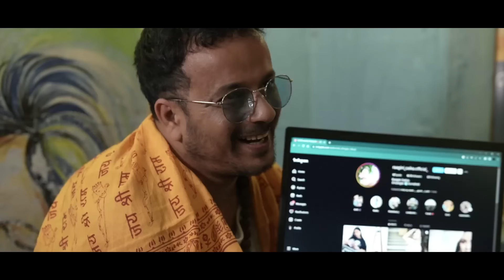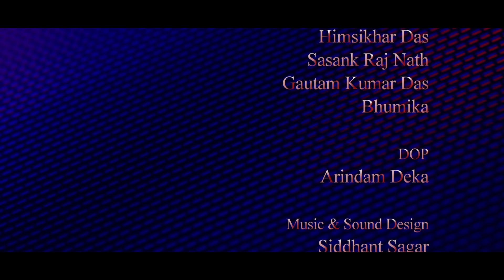"BINASENI"বিনাচেনি" 4K/ Assamese Short film/ Sahil Talukdar/Madhusmita dihingia/ Himanshu Prasad das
"BINASENI"বিনাচেনি"
* Written and Directed by-
* Sahil Talukdar and Team

*Assistant director -
*Himsikhar Pathak

Cast -

* Himanshu Prasad Das
* Madhusmita Dihingia
* Pran Om Shoolin
* Gaurav Jyoti Das
* Chiranjit Das
* Jyotishmoy Deka
* Dinku Jit Dey
* Hriday Dutta
* Nirmali Kashyap Das
* Himsikhar Pathak
* Sasank Raj Nath
* Gautam Kumar Das
* Phanindra Bhatta
* Bhumika

DOP-
Arindam Deka

Make up-
Nirmali Kashyap

Editor-
Dhiraj Mazumdar

Re-recordist -
Abhigyan Chutia
@Studio Record Label

Music and Sound designer -
Siddhant Sagar

Production Controller -
Sasank Raj Nath
Ranjit Pritam

Production Designer -
Kamal Paran

Cottonian Karak Chai
Himsikhar Pathak

ALL COPYRIGHT RESERVED @MIND GARAGE